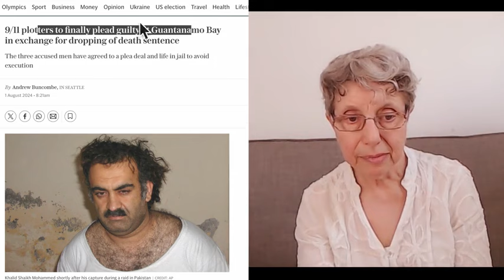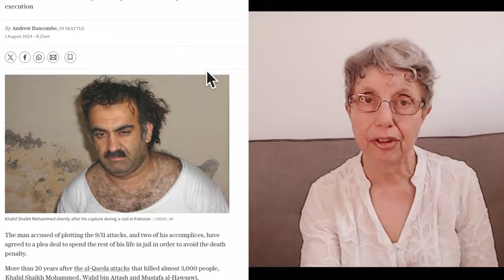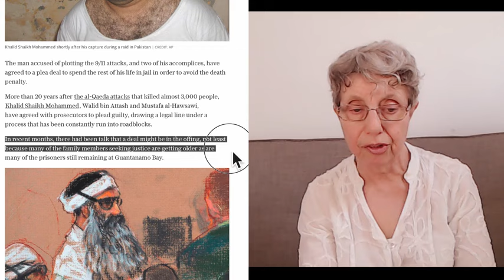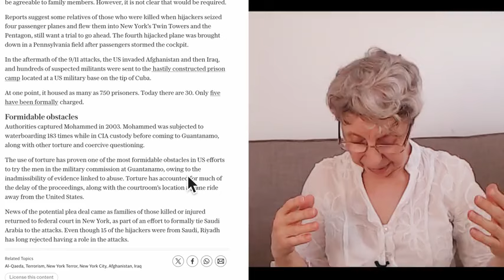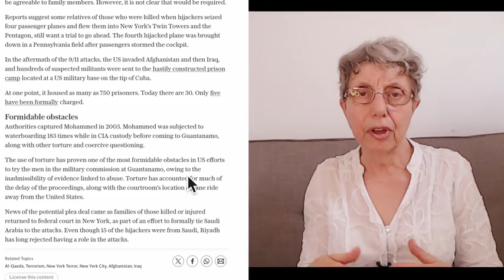Jail in Guantanamo is better than Paradise, Apparently